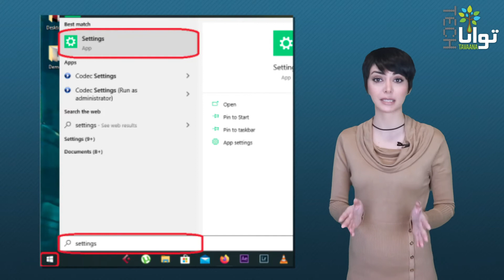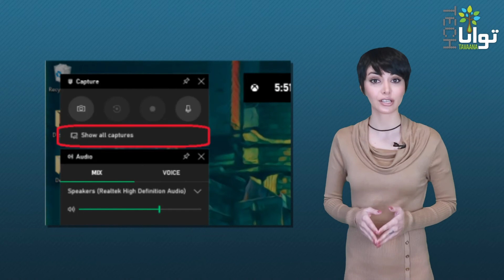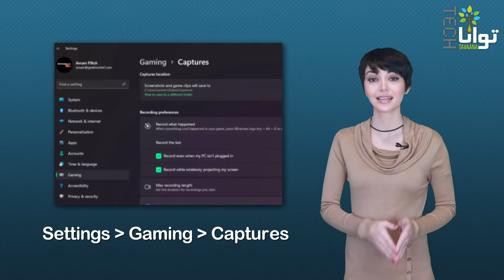فیلمبرداری از صفحه نمایش در ویندوز ۱۰ و ۱۱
در ویندوز می‌توانیم بدون نیاز به هیچ نرم‌افزار جانبی از صفحه فیلم برداریم. در این برنامه به روش انجام این کار می‌پردازیم.